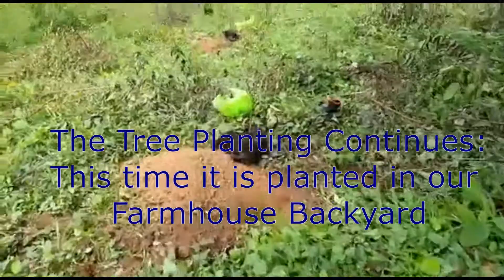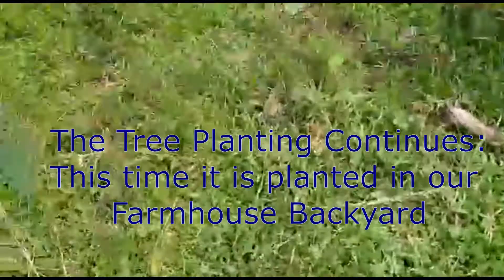Tree Planting 101 - Part 2.1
Tree Planting 101 - Part 2.1 - The Fruit Tree planting continues, this time it is planted in our Farmhouse Backyard.